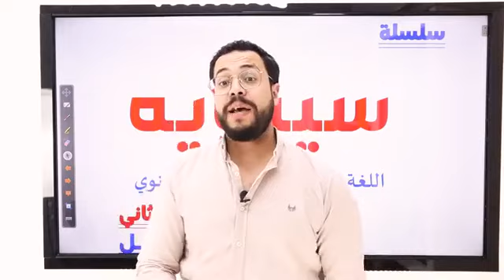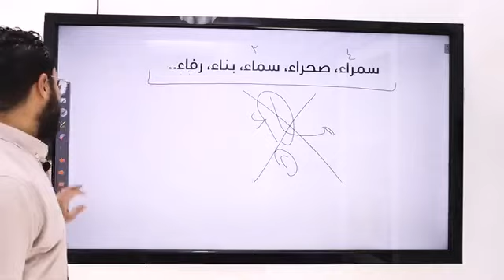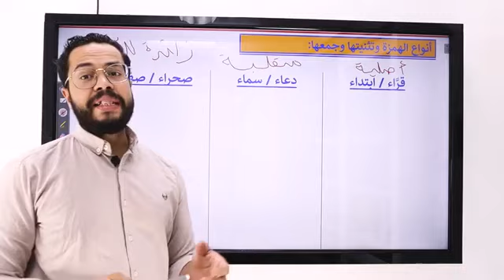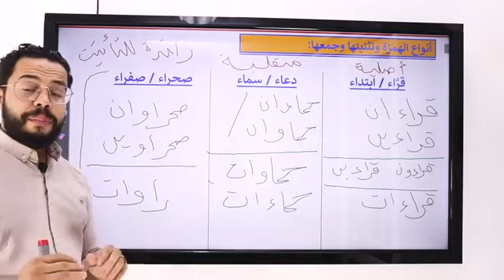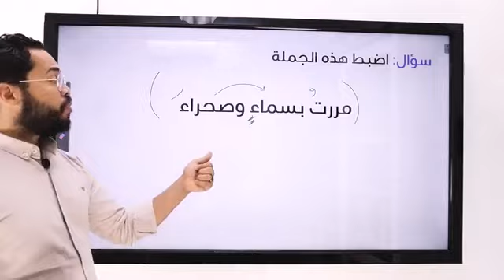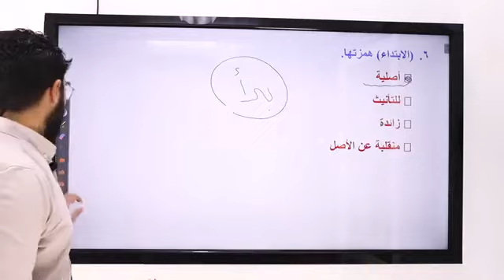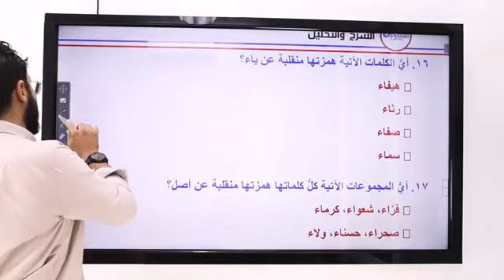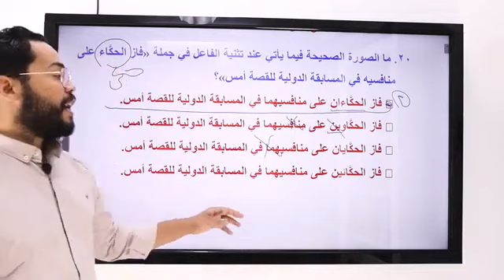الأول الثانوي | الاسم الممدود | نحو | الترم الثاني | شرح | مراجعة | تدريبات | محمد صفوت | 004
✓ أنا محمد صفوت خريج علوم دار العلوم
✓ مدرس اللغة العربية للثانوية العامة
✓ صاحب قناة محمد صفزت من القنوات  الاولى على اليوتيوب فى مادة اللغة العربية فى جمهورية مصر العربية
فهرس المحاضرة:
المقدمة:  00:00
الاسم المنقوص:  02:14
تدريبات وأسئلة على الاسم المنقوص:  17:54